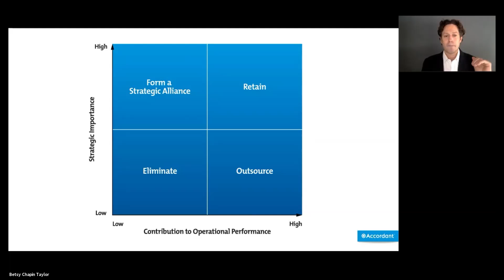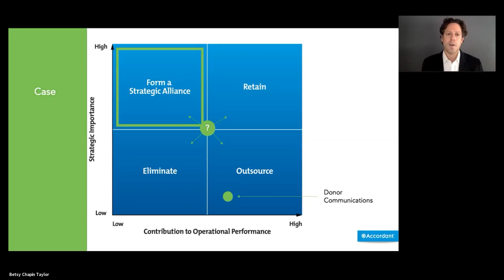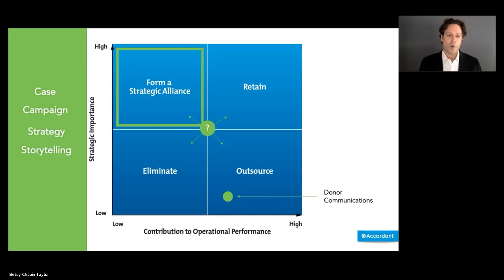Outsourcing Donor Communications with Michael Beall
Join Accordant's Mike Beall for conversation about outsourcing health care donor communications.